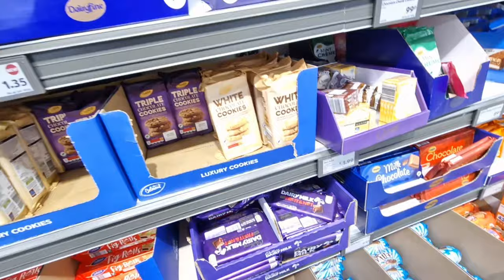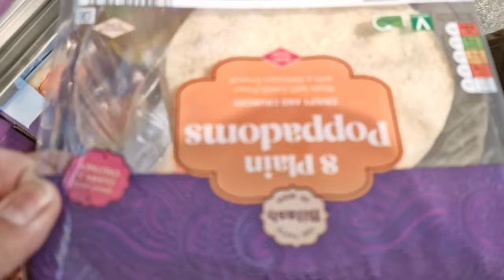Gb Henry in Aldi Shopping